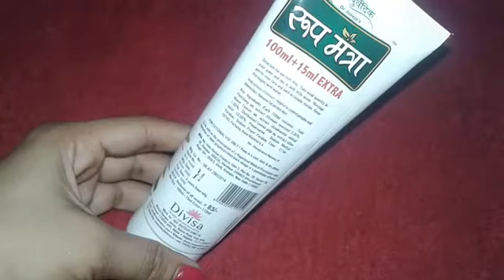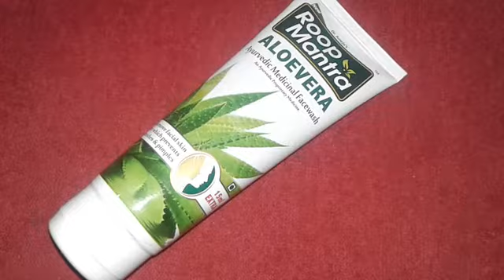ROOP MANTRA ALOEVERA AYURVEDIC MEDICINAL FACEWASH HONEST REVIEW.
HONEST REVIEW